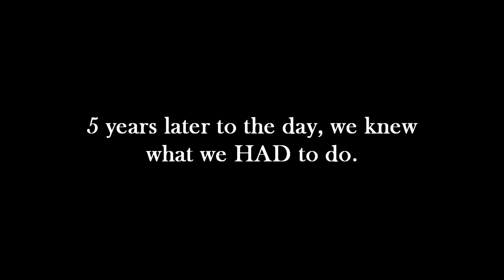Ryan & Joe in 5 Years (Revisited)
Ryan and Joe were correct with predicting themselves in 5 years from 2013, and do, in fact, order two chicken pot pies from KFC to the day.